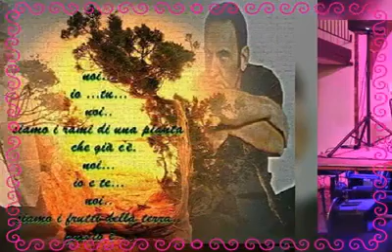MANGO - TI AMO COSI'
Noi tutti con amore apparteniamo ad un mondo,il nostro si chiama Mango.❤ (ILIANA TAFUTO per MONDO MANGO FAN CLUB...GRAZIE!!)